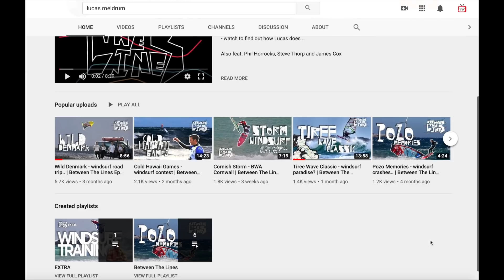Ep -56 - Send iT Sunday – Training Diaries – Cape Town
Busy Busy Busy... but here's the NEW - 'Send it - SomeDay' :) haha
Update from Cape Town...

Everyone is sending it HARD... but some harder than others!!
Check it out to find out who! :)